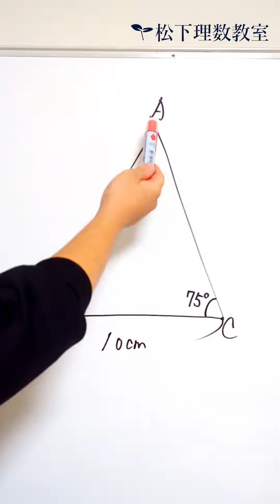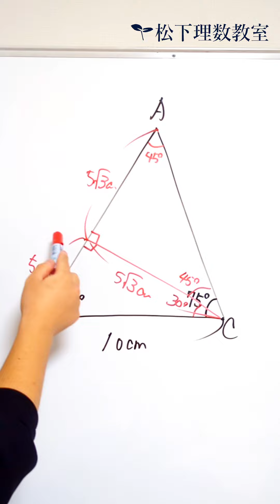補助線の引き方が肝心！三角形ABCの面積は?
補助線の引き方で難易度が変わります。